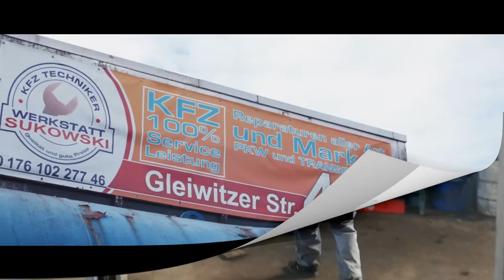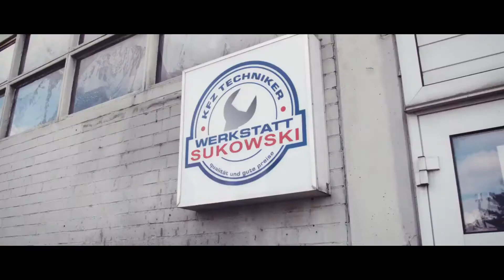Регулировка стояночного тормоза на Mercedes Vito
Регулировка стояночного# тормоза / частые ошибки
МАСТЕРСКАЯ ДЛЯ ВСЕХ АВТОМОБИЛЕЙ В ЛАНГЕНХАГЕНЕ.
Для большинства людей неограниченная мобильность - не роскошь, а необходимость. Если вы не можете обойтись без собственного автомобиля по профессиональным или личным причинам, вы всегда должны следить за тем, чтобы он находился в надлежащем состоянии и в соответствии с правилами, без каких-либо технических дефектов. Так вы остаетесь мобильным, безопасно передвигаетесь в пробках и не подвергаете опасности своих близких. Наша автомастерская в Лангенхагене поставила перед собой задачу предложить вам широкий спектр услуг, связанных с вашим автомобилем и грузовиком, чтобы вы могли продолжать использовать свой автомобиль в обычном режиме: